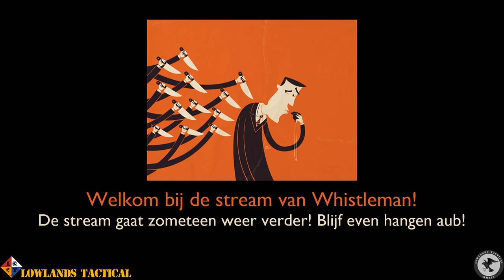Whistle bij Lowlands Tactical - OP. YoghurtShaker Part 3